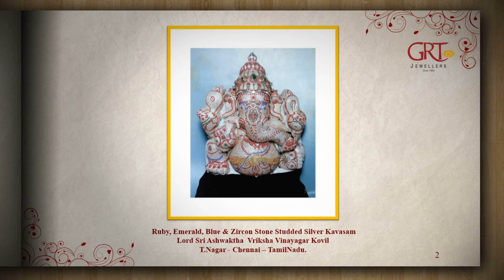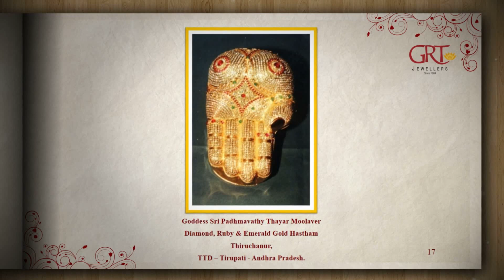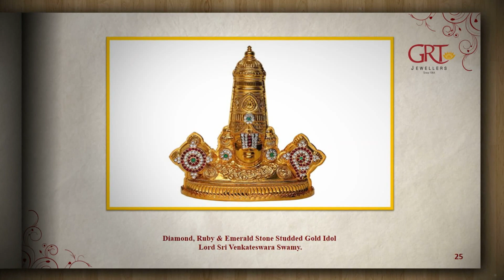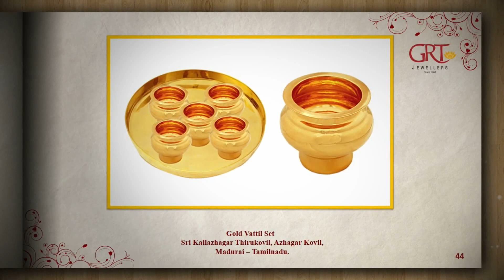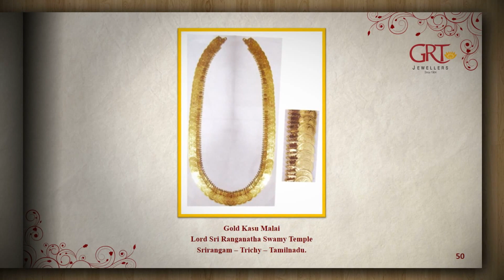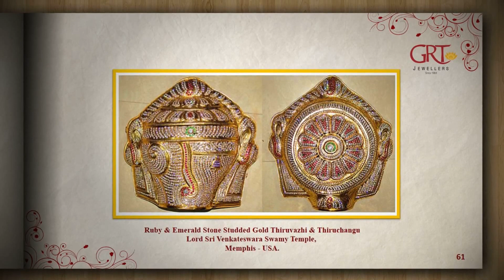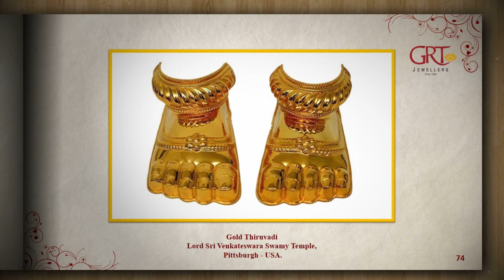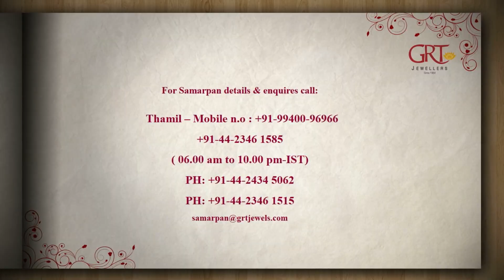GRT Jewellers | Samarpan | 2020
GRT Jewellers is blessed to always be in touch with the divine.The deities at some of the most popular temples across the globe are adorned with ornaments that bears the GRT mark.